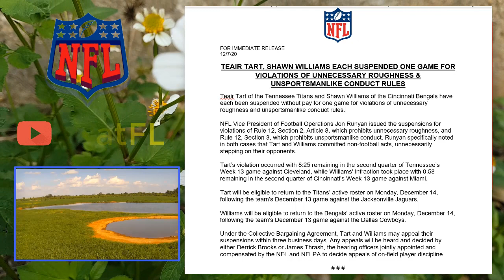Coach Flores after NFL’s SUSPENSIONS, Any Chance for C.O.Y ?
Coach Flores: "NFL has immediate Release suspensions" !